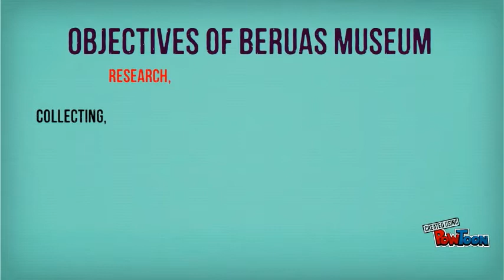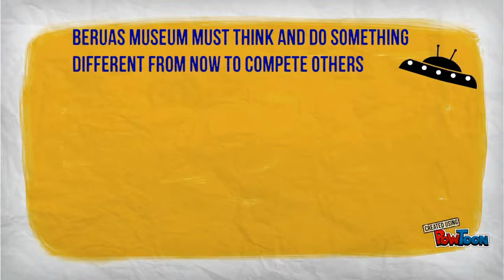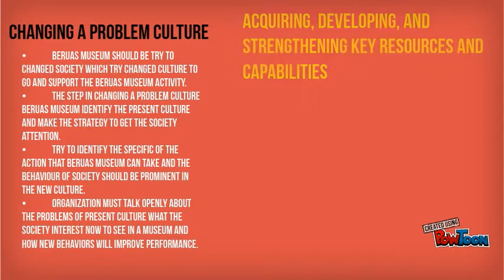Video Presentation BERUAS MUSEUM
Video of BERUAS MUSEUM-- Created using PowToon -- Free sign up -- Create animated videos and animated presentations for free.  PowToon is a free tool that allows you to develop cool animated clips and animated presentations for your website, office meeting, sales pitch, nonprofit fundraiser, product launch, video resume, or anything else you could use an animated explainer video. PowToon's animation templates help you create animated presentations and animated explainer videos from scratch.  Anyone can produce awesome animations quickly with PowToon, without the cost or hassle other professional animation services require.